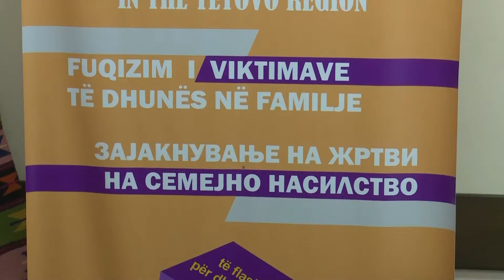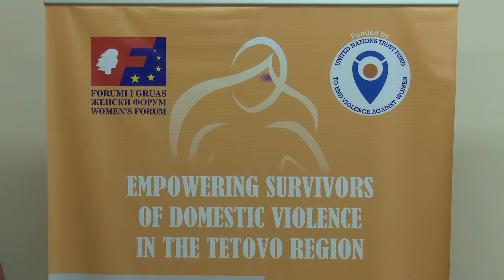Зајакнување на жртвите на семејно насилство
Новинар - Милена Вучевска
Снимател - Зоран Мисајловски
монтажа - Анатоли Глигорчук
Тв Ултра Тетово